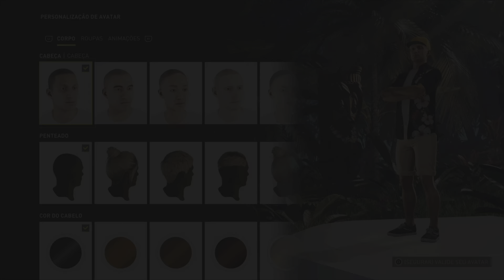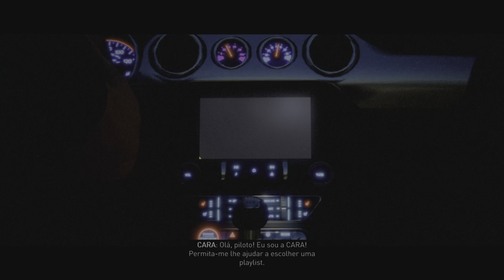THE CREW MOTORFEST |O JOGO ESTÁ LINDO! (PRIMEIRAS IMPRESSÕES)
Boas manos neste vídeo vamos jogar The Crew Motorfest pela primeira vez e vou dar a minha opinião sobre as minhas primeiras impressões no jogo.